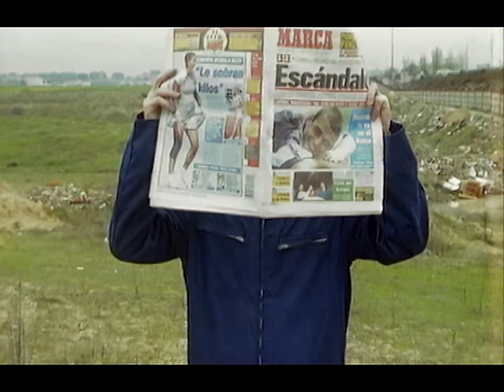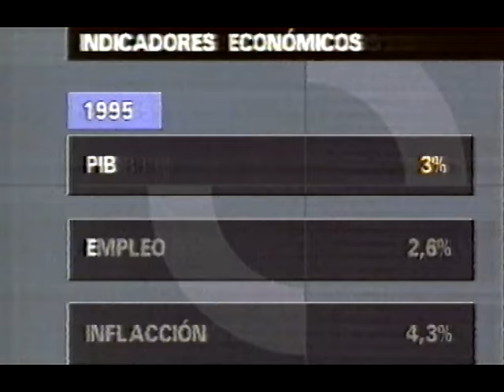Albert Pla - El Lado Mas Bestia de la Vida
Music video by Albert Pla performing El Lado Mas Bestia de la Vida. (C) 2018 Sony Music Entertainment España, S.L.